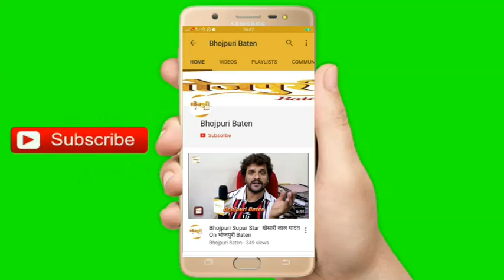छपरा जिले के बनियापुर प्रखंड के मानोपाली पैक्स अध्यक्ष वीरेन्द्र कुमार सिंह से खास बातचीत